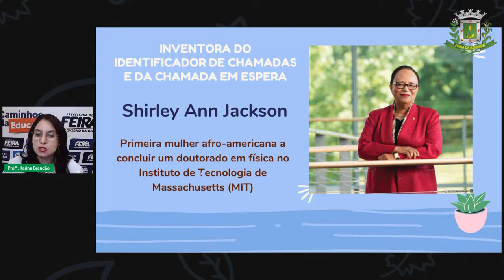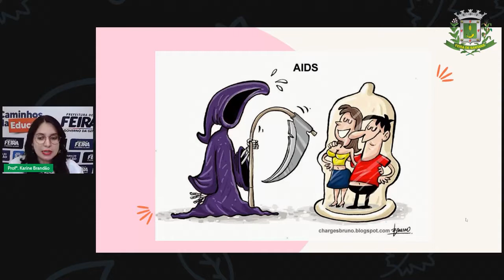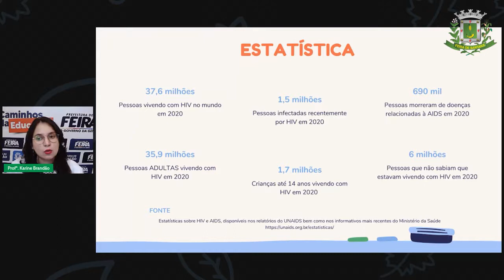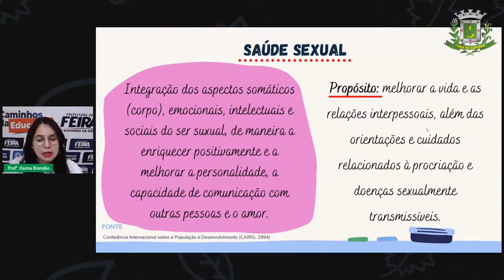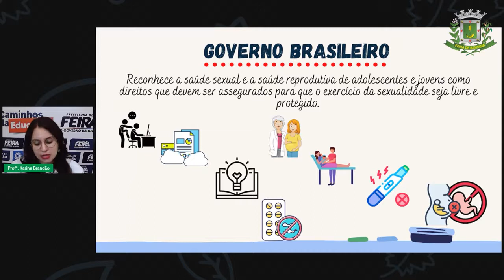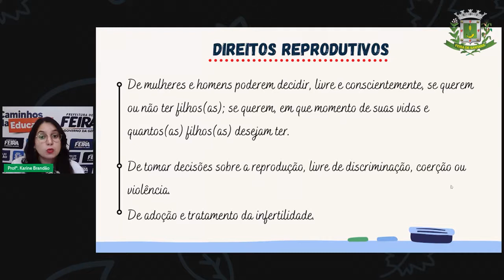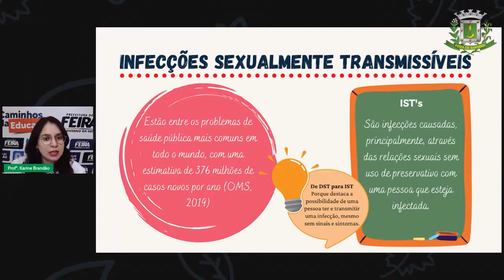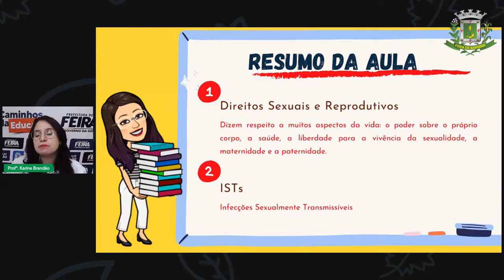2º SEG ESTÁG V AULA 34 CIÊN IST’s, direitos sexuais e direitos reprodutivos Parte 1 KARINE